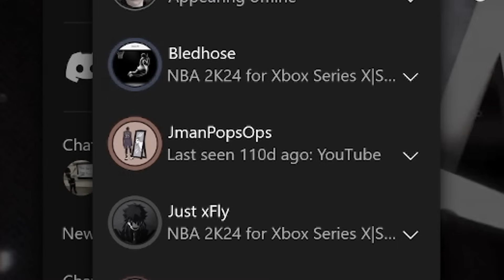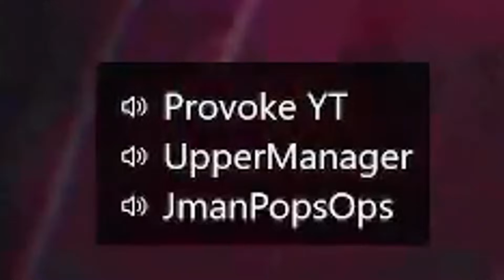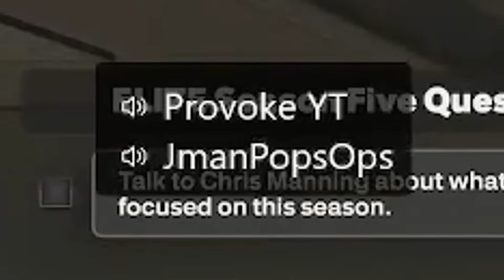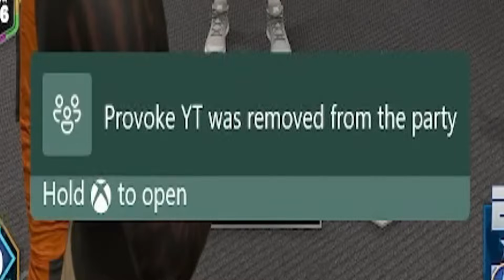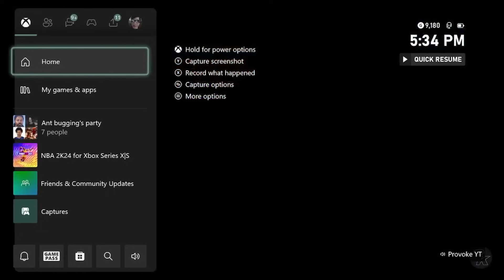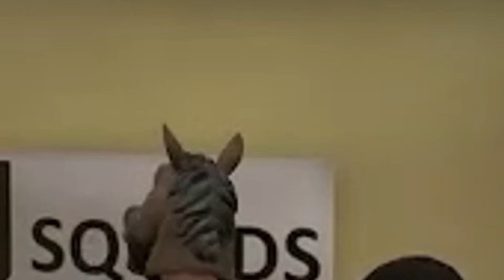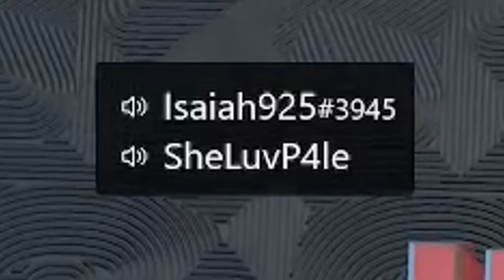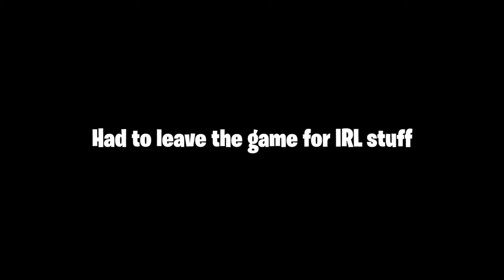I Joined The Army On NBA 2K24 So I Can Take Over Rec Center..